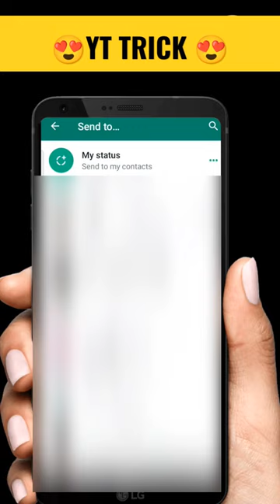Amazing Youtube trick 😱 ( how to skip short)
youtube trick
how to skip short